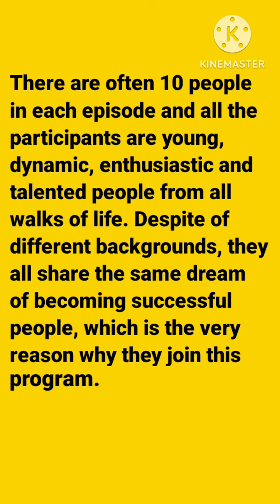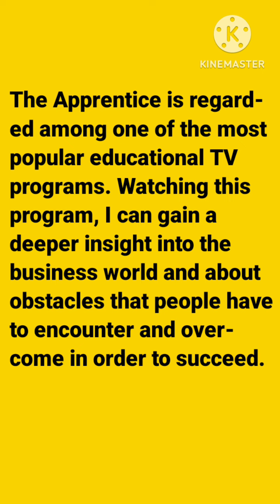Describe TV Program in English |Speaking, Listening, Writing Practice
Describe TV Program in English || Speaking And Listening Practice